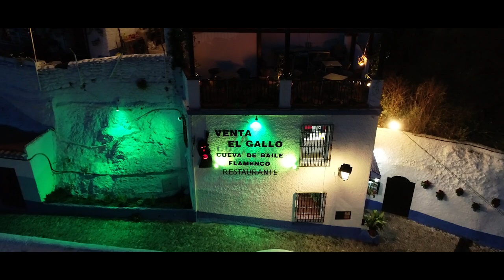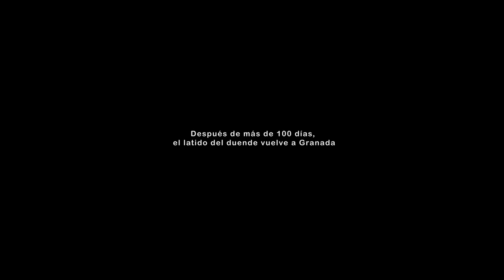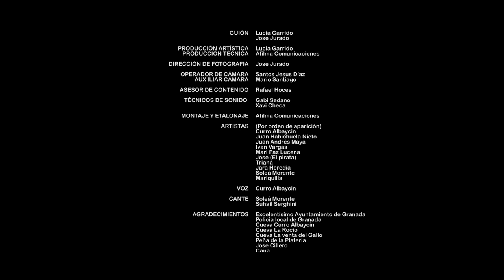El latido del duende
Durante más de 100 días el duende estuvo en silencio. Por fin hoy vuelve a sonar su latido, vuelve el flamenco a Granada.
Siempre a compás de flamenco.
Vídeo realizado por el Ayuntamiento de Granada contando con la producción de Afilma Comunicaciones.